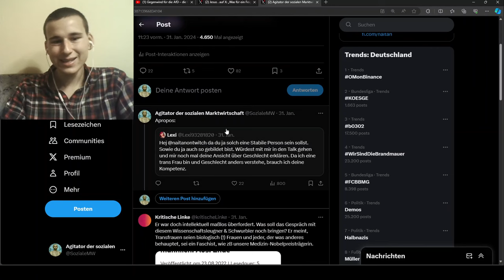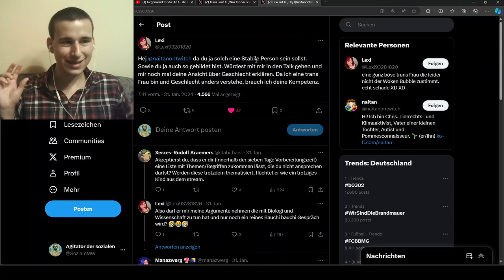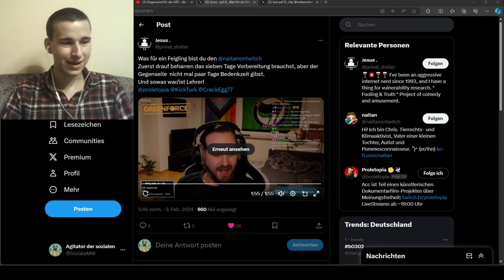Naitan ignoriert meine und Lexis Gesprächsangebote